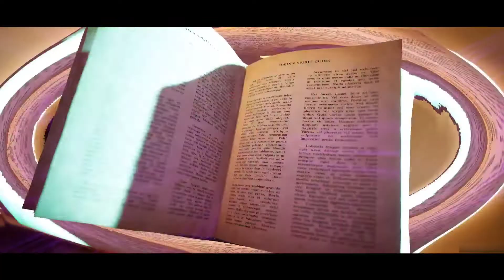GHOSTBUSTERS SPIRITS UNLEASHED Gameplay Walkthrough Part 2 || No commentary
GHOSTBUSTERS SPIRITS UNLEASHED Gameplay Walkthrough Part 1 || No commentary

Hello Everyone The Ghostbusters Get Their Revenge! in the brand new game  GHOSTBUSTERS SPIRITS UNLEASHED. Ghostbusters are gona Battle the Evil Spirits in this New Game GHOSTBUSTERS SPIRITS UNLEASHED. So watch The Ghostbusters Battle the Evil Spirits in GHOSTBUSTERS SPIRITS UNLEASHED during this Wild Gameplay series.